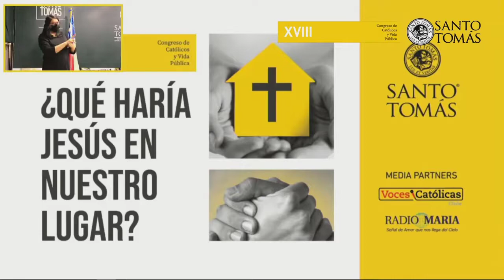XVIII Congreso Católico Concepción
¿Qué haría Jesús en nuestro lugar? XVIII Congreso Católicos y Vida Pública, 25agosto, Concepción (editado).

Descripción: Los valores del Evangelio aportan a la construcción de la casa fraterna: ese Chile que queremos. Te invitamos a revivir la celebración y las reflexiones y testimonios compartidos en la sede de la Santo Tomás de Concepción el 25 de agosto del 2022.
El programa fue:
Santa Misa presidida por el Arzobispo de Concepción, Mons. Fernando Chomalí.
Saludos: María Olivia Recart, Rectora Nacional UST.
                Dra. Esther Gómez de Pedro, Directora Nacional de Formación e Identidad.
Diálogo con la Dra. Amparo Novoa (U. La Salle, Bogotá) y Macarena Villarino, (Voces Católicas) sobre Interrelaciones sociedad y Evangelio: hacia la construcción de la casa fraterna
Mesa 1: Los desafíos multidimensionales de la Interculturalidad
                           Dra. Ana Stuvens, historiadora.
                           P. José Miguel Alvarado, capellán P. Montt y Osorno, Mg. en Teología.
                           Moderador: Jorge Blake, sociólogo, Voces Católicas.
Video sobre migración.
Mesa 2: La construcción de la casa fraterna desde los jóvenes: “La misión social de las profesiones”
                          Alondra Sepúlveda Martínez, estudiante Premio Sello IP Concepción.
                          Yury Hernández Doria, estudiante Premio Sello UST Puerto Montt.
                          Benjamín Cruz, Director de Pastoral Universidad Católica.
                          Nicolás González, estudiante Enfermería Santiago.
                          Moderadora: María Olivia Recart, Rectora Nacional UST.
Mesa diálogo con nuestros rectores: Conclusiones del Congreso
                            Roger Sepúlveda, Rector Santo Tomás región del Biobío.
                            Manuel Olmos, Rector Santo Tomás sedes Curicó(I)-Rancagua.
                            Víctor Cancino, Rector Santo Tomás sede Talca.
                            José Luis Franco, Rector Santo Tomás sede Chillán.
Dra. Esther Gómez, Directora nacional de Formación e Identidad
                            Moderador: Francisco Metzner, Director de Comunicaciones sede Concepción
Cierre artístico.